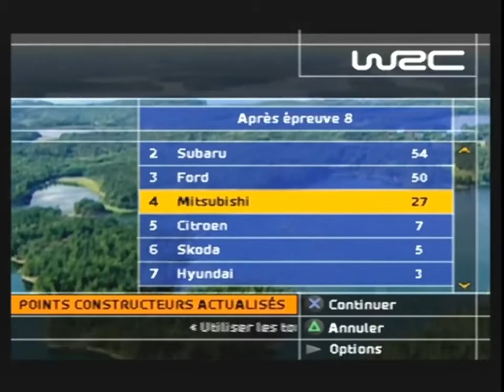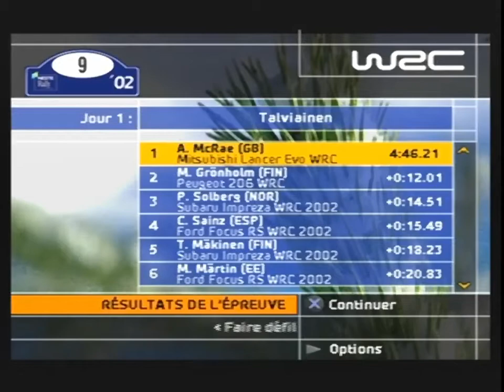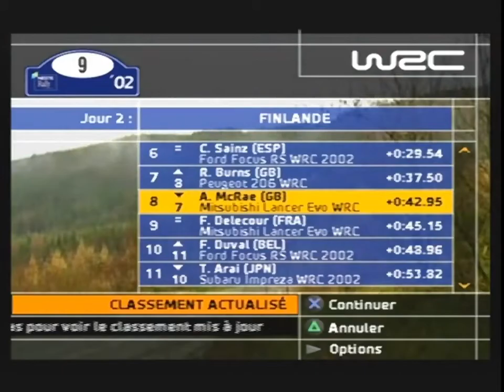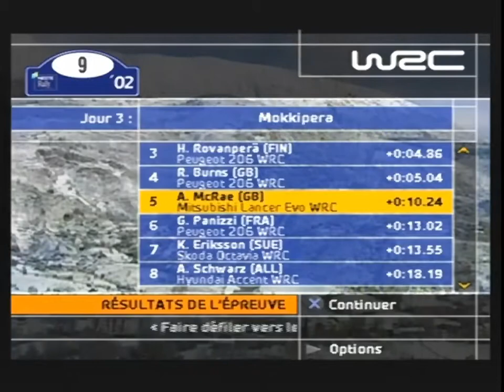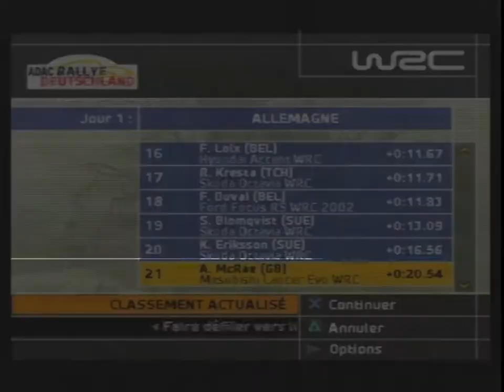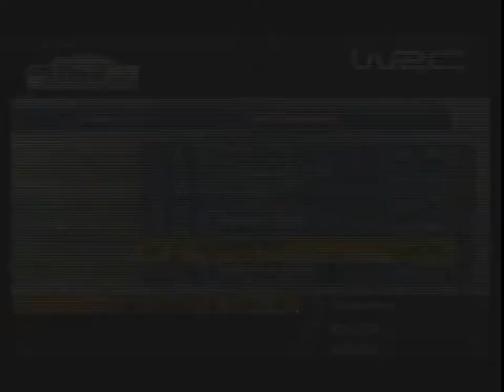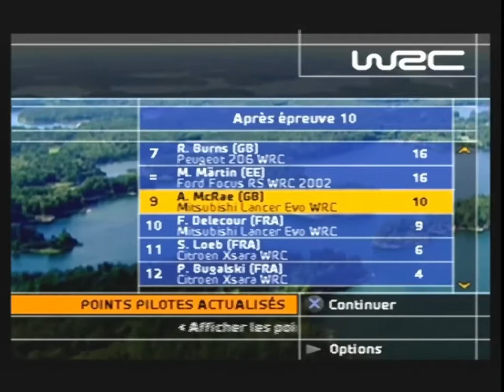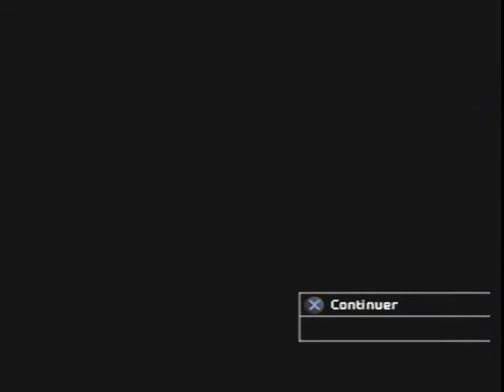World Rally Championship 2 - 2022 - Part E [LSDN]